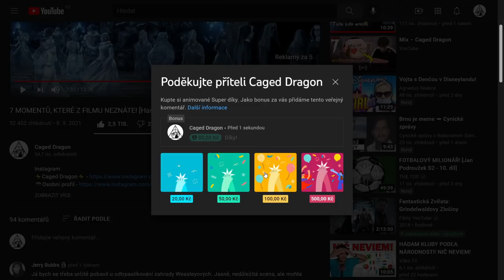ZRCADLO Z ERISEDU A VŠE CO O NĚM VÍME!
Zdroje informací tohoto videa:
👉Harry Potter a Kámen mudrců